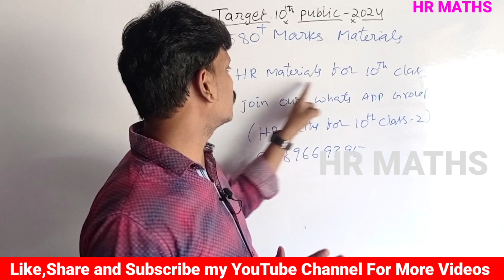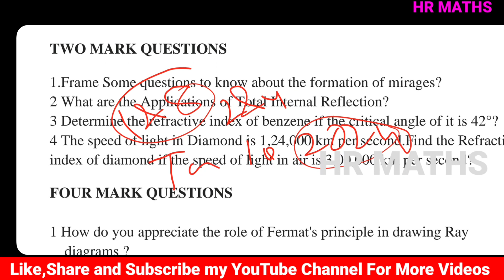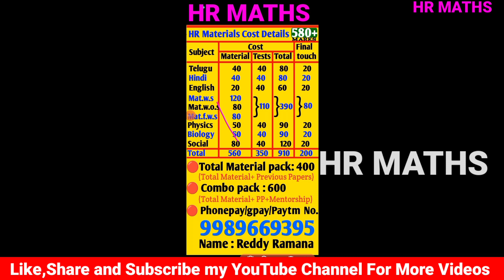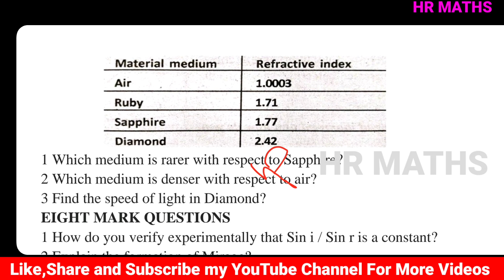Target 10th Public 2024|Day22|Physics|PS|2&4marks| BOARD EXAMS 2024|580+ marks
🌐What's App🌐
👉 HR Maths for All :